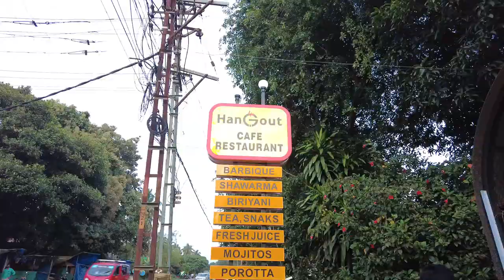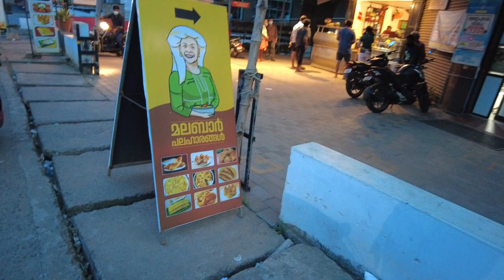Planting ആമ്പൽ /Bear Apple / Malabar snacks/ Kunnamkulam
I'm Dr. Greema Michael. I am a professor and an Artist